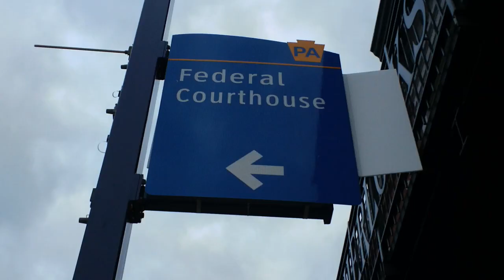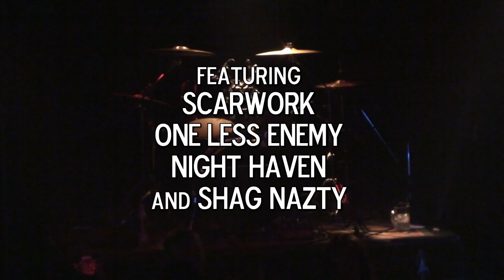Erie Summer Kick Off Party - One Less Enemy (HD)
June 25, 2011 - Four of Erie PA's hardest rocking bands storm the stage at Sherlock's for an evening of original music. Here's Part Two, a blistering 3 song set from from One Less Enemy.